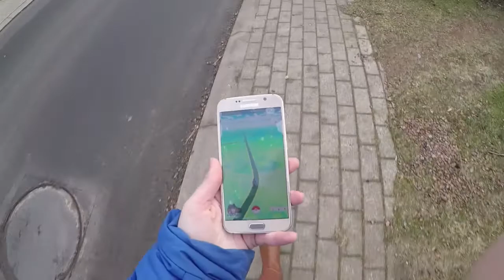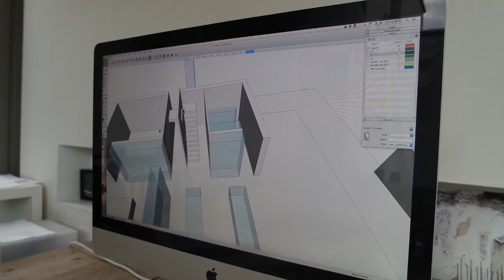Weekendvlog N°9// De indeling van ons huis |Femcetera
In deze weekendvlog neem ik jullie mee achter de schermen. Vrijdag werk ik aan mijn conditie. Zaterdag gaan we naar de architect om onze indeling te bepalen en zondag shopten we in Maastricht. Heel fijn!

Laat gerust een reactie achter, doe een duimpje omhoog als jullie deze video leuk vinden en vergeet jullie niet te abonneren op mijn kanaal als jullie dat nog niet gedaan hebben.
Liefs,
Femke